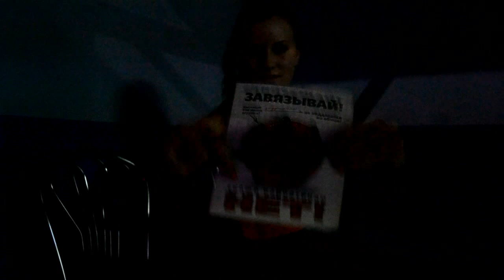За кадром : Party HARD